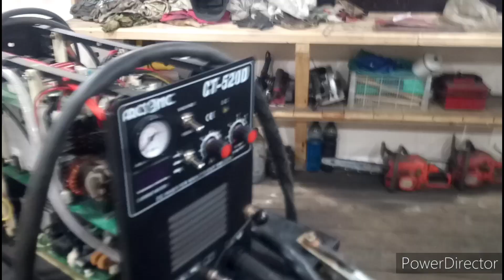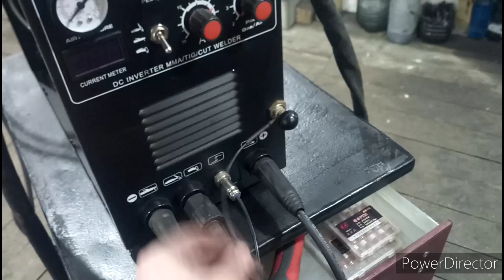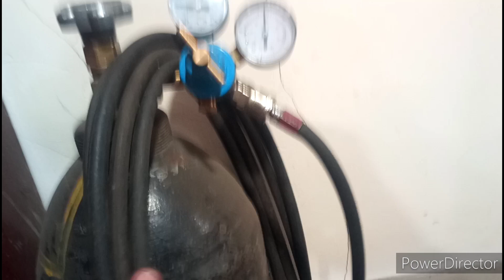ПИЛОТНАЯ ДУГА НА ПЛАЗМОРЕЗ БЕЗ ДАННОГО ДОПОЛНЕНИЯ, ЛЕГКО И ПРОСТО.